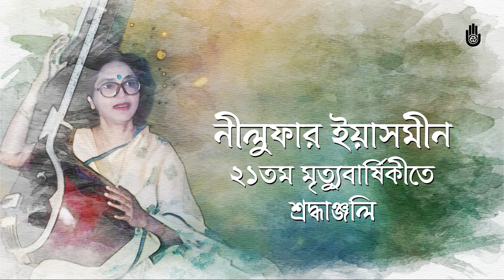Tribute to Nilufar Yasmeen on her 21st death anniversary II Nazrul Sangeet II Bengal Jukebox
Songs of Kazi Nazrul Islam

🔹Track List 🔹

1.  Bhoria poran shunitechhi gan-  00:00
     Nilufar Yasmeen

2.  Tumi amar sokal belar sur-  04:45
     Yeakub Ali Khan

3.  Amay nohe go bhalobasho-  09:38
     Sharmin Shathi Islam

4.  He priyo amare debona bhulite- 14:45
     Bijon Chandra Mistry

5.  Sure o banir malay- 20:02
     Nashid Kamal

6. Tomar akhir moto-  25:59
    Khairul Anam Shakil

7. Amii chirotore dure chole jabo-   31:12
    Nashima Shaheen

Nilufar Yasmeen (February 13, 1948 – March 10,  2003) artiste in classical music, nazrul songs and songs of Atulprasad, Dwijendralal and Rajanikanta. She was the fourth of five Yasmeen sisters of Bangladesh music. The four others are: Farida Yasmin, Fauzia Yasmin, Nazma Yasmin, and Sabina Yasmin. She was born on February 13, 1948 at 130/A Park Street, Kolkata. Her father, Lutfar Rahman, was a former Provincial Civil servant of British India and her mother Begum Mouluda Khatun from Murshidabad.

She completed BA (Honours) in Sociology from the University of Dhaka in 1968 and did her masters in the same subject from the same university in 1970. She started taking formal lessons in classical music under Pundit PC Gomes in 1964. Later she studied and was trained under the music gurus of both East and West Bengal such as Prashun Bandyopadhyay, Mira Bandyopadhyay, Ustad Sagiruddin Khan, Ustad Fazlul Haq, and Ustad A. Daud. She took lessons on Nazrul songs under Sheikh Lutfar Rahman and Shudhin Das.

Nilufar was married to noted filmmaker and composer khan ataur rahman (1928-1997). She worked as a television artiste from very early age of her life. In recognition of her performance as a playback singer, she received the Bangladesh Cine Journalists Association Award in 1975, National Film Artiste Award in 1986 and Ekushey Padak (posthumously) in 2004.

The University of Dhaka appointed her as lecturer in the Department of Dramatic Arts and Music in 1995. Nilufar Yasmeen died of cancer on 10 March 2003 and in memory of the late artiste and teacher, her elder sister had established a scholarship for the best performing student of music at the university of Dhaka.

Other gems by Nilufar Yasmeen-

The composer-poet Kazi Nazrul Islam (25th May 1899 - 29th August 1976) emerged from the Bengal Renaissance of the 19th century, a period that saw a unique blend of religious and social reformers, patriots, scientists, literary giants and cultural activists. This was the time when great Bengali composer-poets, Rabindranath Tagore, Kazi Nazrul Islam, Atul Prasad Sen, Rajanikanta Sen and Dwijendralal Roy, flowered as Pancha-kobi (penta-poets).

Within the short span of Nazrul’s creative life (in 1941 he lost his speech and memory to disease), he had composed four thousand songs apart from other literary and journalistic works. His songs changed from the rebellious to religious explorations at a later stage. He delved deep in both Hindu and Islamic practices and extensively composed over five hundred devotional songs. Nazrul was an expert in Hindustani classical music, and created over a dozen new ragas. His determinedly anti-fundamentalist and astonishingly inclusive writings, his repeated imprisonment for his outspoken criticism of British imperialism, and the depth of his cultural explorations once inspired entire generations of revolutionaries, including freedom fighters in both India and Bangladesh. His message remains as relevant today as it was all decades ago.